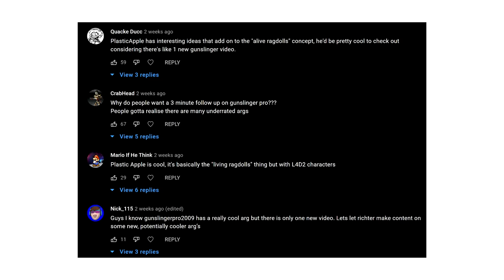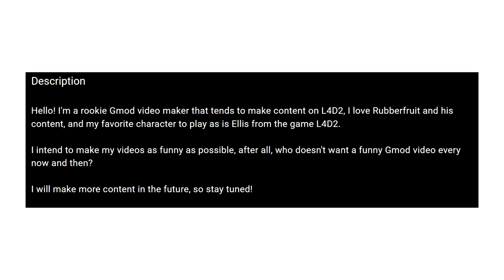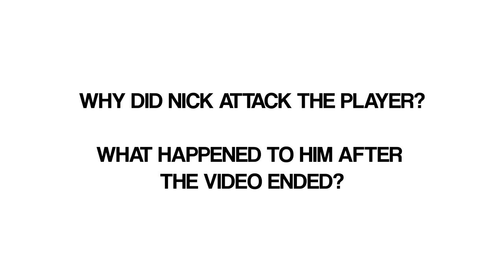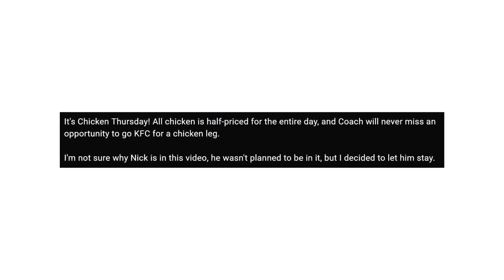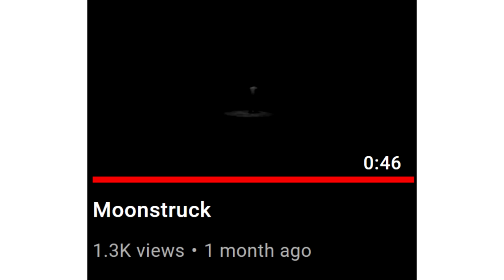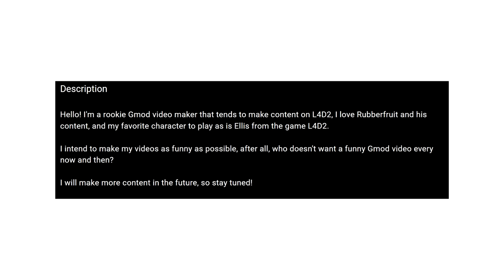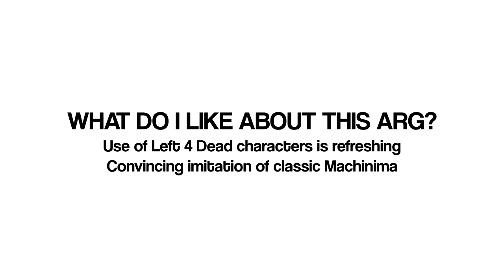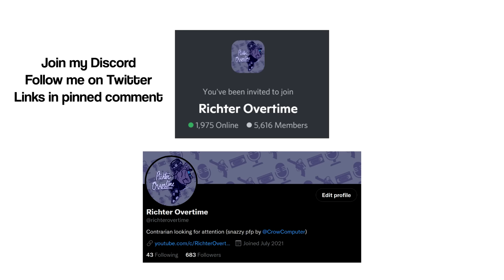What's Up With PlasticApple2011? [GMod ARG]